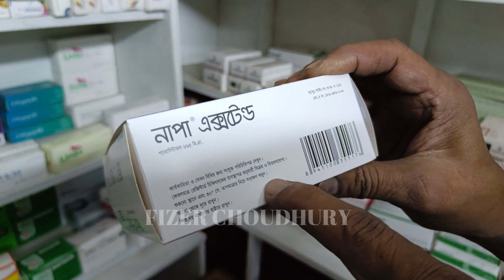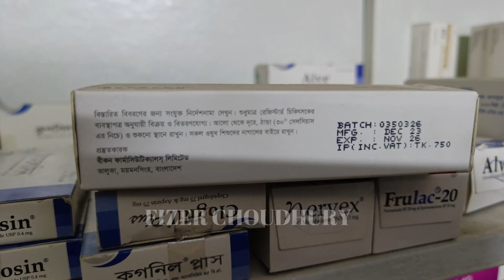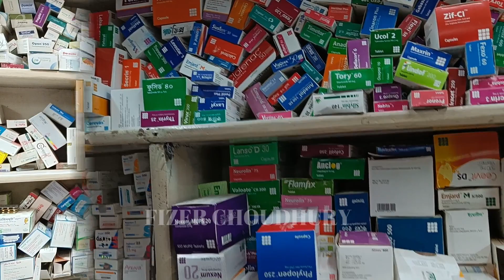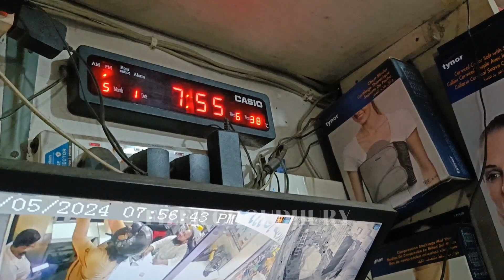আসলে কোন কাজ হচ্ছে তো ?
Banglar Khobor